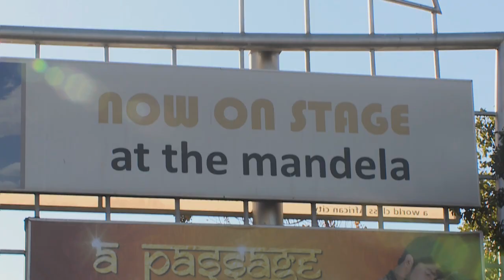Passage to Bollywood : Dance Spectacular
The story of an ambitious villager heading off to the big city to find his or her fortune dates back to when villages first became cities – but the theme is as popular as ever.  It’s also the basic plot line of a vibrant stage production called “A Passage to Bollywood” – and here’s an exclusive look behind the scenes of this spectacular production which is currently on at the Joburg Theatre.